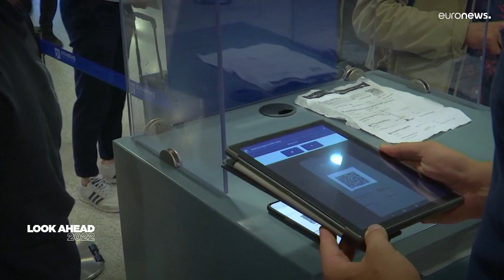Kihívásokkal teli, de izgalmas év vár ránk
Európa is komoly célokat tűzött maga elé.